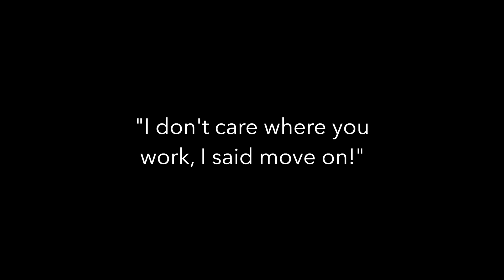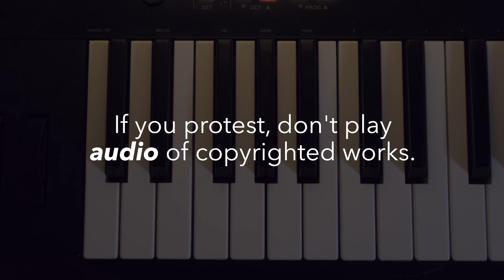The ****ed up legacy of the arrest of Miles Davis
Peace,
Adam